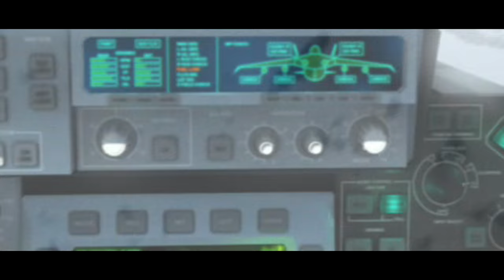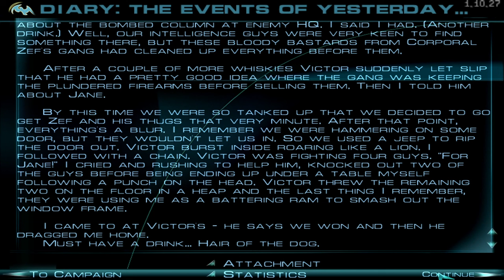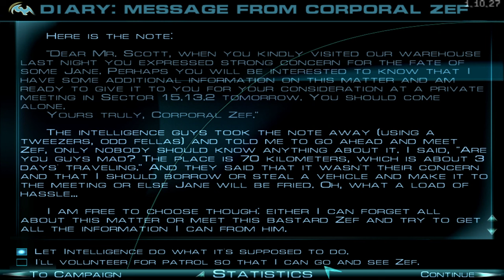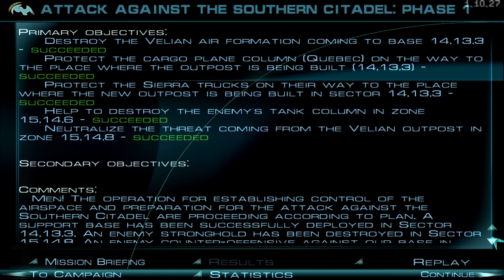Echelon: Wind Warriors - Walkthrough Part 1 - No Commentary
Complete playthrough of the singleplayer campaign on Hardcore difficulty, including secret and optional missions.

00:00 - Intro
02:55 - Mission 1 Exam
11:41 - Mission 2.1 Free Hunt
24:57 - Mission 3.1 Preventive Strike
40:53 - Mission 2.2 Long Distance Escort
57:07 - Mission 3.2 Escorting a Ground Attack Squadron
1:11:15 - Mission 4 Regular Air Patrol
1:26:36 - Mission 5 Operation Trap Phase 1
1:44:04 - Mission 6 Operation Trap Phase 2
1:53:06 - Mission 7 Attack on X-ray Base
2:11:11 - Mission 8 Defending X-ray Base
2:22:00 - Mission 9 Attack on Romeo Base
2:39:58 - Mission 10 Interception of Enemy AWACS
2:46:34 - Mission 11 Romeo Base: On Duty
2:57:54 - Mission 12 Providing Air Cover for the Land Convoy
3:30:03 - Mission 13 Attacking Enemy Tanks
3:51:17 - Mission 14.1 Defending Tango Base
4:12:34 - Mission 14.2 Meeting Zef
4:21:21 - Mission 15 Attack Against the Southern Citadel: Phase 1
4:39:12 - Mission 16 Attack Against the Southern Citadel: Phase 2